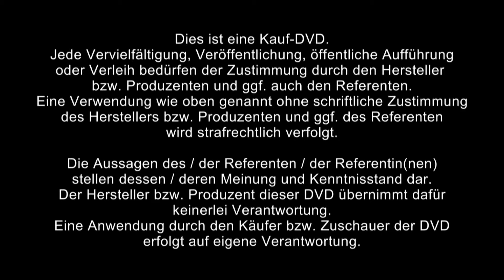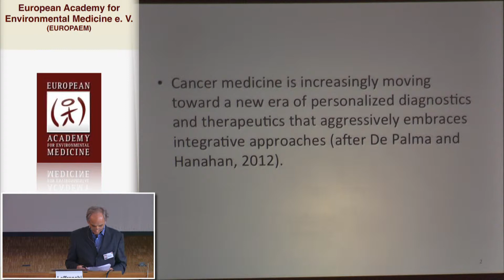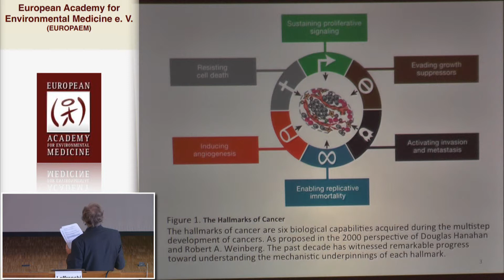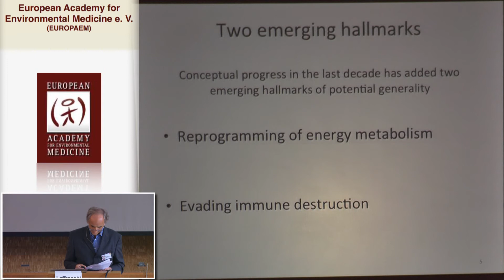1/2: Dr. Alberto Laffranchi: Tumorpathogenese - Wachstum, Gene, Rezeptoren und Umwelt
Cancer medicine is increasingly moving toward a new era of personalized diagnostics and therapeutics that aggressively embraces integrative approaches (De Palma and Hanahan, 2012). Looking forward, combinatorial strategies will target not only cancer cell-intrinsic pathways, but also cancer cell-extrinsic cells, pathways, and mediators at play in the TME. As the strategic goal of deciphering the roles of the TME in primary and metastatic tumor locales progresses, new discoveries can be envisioned to produce innovative multitargeting strategies that will be able to more thoroughly extinguish primary and metastatic disease, while circumventing elucidated adaptive resistance mechanisms to such therapies, profoundly altering he prognosis for many forms of human cancer (De Palma and Hanahan, 2012). The hallmarks of cancer comprise six biological capabilities acquired during the multistep development of human tumors. The hallmarks constitute an organizing principle for rationalizing the complexities of neoplastic- They include sustaining proliferative signaling, evading growth suppressors, resistin aoabling replicative immortality, inducing angiogenesis, and activating invasion and 11-7,r,...),; lying these hallmarks is genome instability, which generates the genetic diwr:.4 their acquisition, and inflammation, which fosters multiple hallmark functions. Con( pf ouess in the last decade has added two emerging hallmarks of potential geoc2r3W•,• This list—reprogramming of energy metabolism and evading immune destruction. In addition to cancer cells, tumors exhibit another dimension of complexity: they contain a repertoire of recruited, ostensibly normal cells that contribute to the acquisition of hallmark traits by creating the "tumor microenvironment." Recognition of the widespread applicability of these concepts will increasingly affect the development of new means to treat human cancer (Douglas Hanahan 2013).